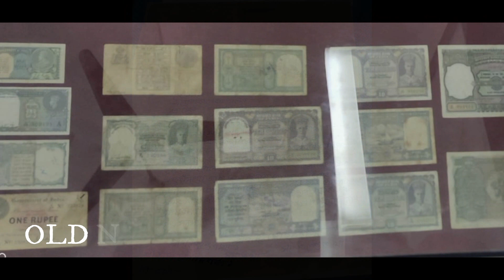Dhaka city tour // university// new market// Bangladesh trip episode 02// part 2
This is the 2nd part of episode 2. where we cover some beautiful places of dhaka.